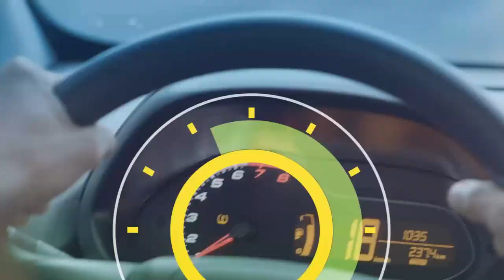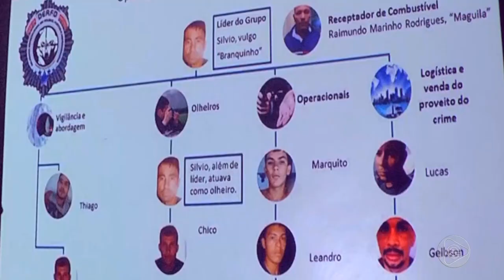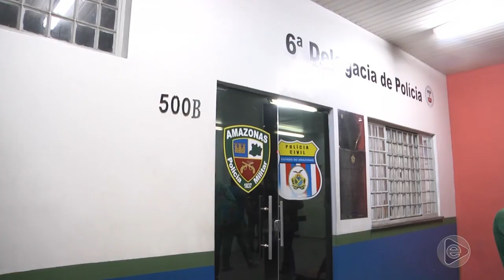6 Horas Notícias – 13 03 2019 01º Bloco